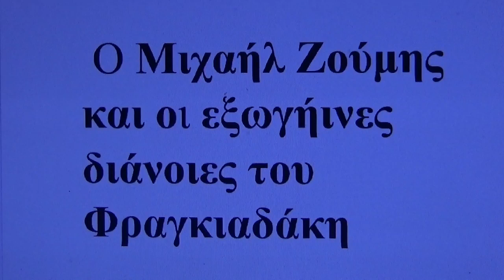Ο Μιχαήλ Ζούμης και οι εξωγήινες διάνοιες του Φραγκιαδάκη